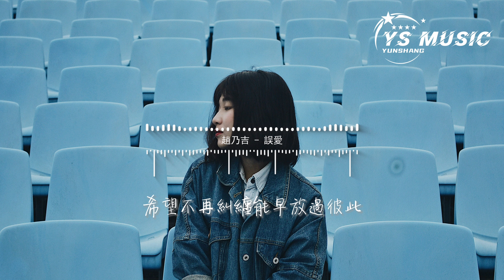趙乃吉 - 誤愛『我不想承受這折磨 這煎熬 這痛苦的往事，再也不相信那美好 那深情 那浪漫的情詩。』【動態歌詞MV】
❖歌詞在下面❖

演唱：趙乃吉
作詞：張博文Bryan Z
作曲：李師玨
音樂製作人：張博文Bryan Z
編曲：李師玨
吉他：齊成剛
和音編寫：金釗
和音：王超
混音/母帶工程：李晨曦
混音/母帶工作室：Bryan Z Music Studio
音樂統籌：劉哲/於鑫
監制：張博文Bryan Z/李師玨/楊益博/佳琳
出品人：凌聯興
項目統籌：佳琳
OP/SP：天津華昇集團有限公司

明明兩人故事卻寫成三人託詞
結局是我退場還是繼續固執
我把心事用笑容去掩飾
擺出若無其事的樣子

見慣了你裝傻表演日復一日
你的謊言逐漸失去控制
如今變成拔不掉的刺

我不想承受這折磨這煎熬這痛苦的往事
再也不相信那美好那深情那浪漫的情詩
終究無法成全你的多情自私
希望不再糾纏能早放過彼此

我確實深夜會迷茫會失落會難過很多次
還是幻想過能忘掉能重來能回原點開始
無論如何就讓我來結束相識
讓錯誤的愛停止你好自為之